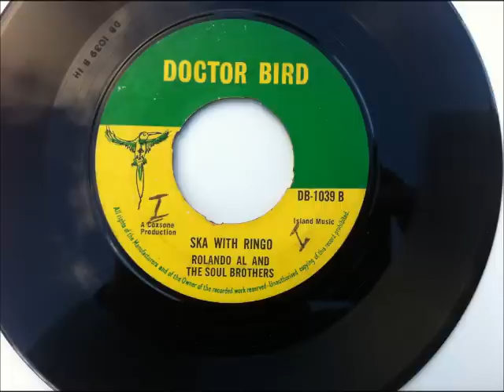ROLANDO AL AND THE SOUL BROTHERS SKA WITH RINGO DB1039B